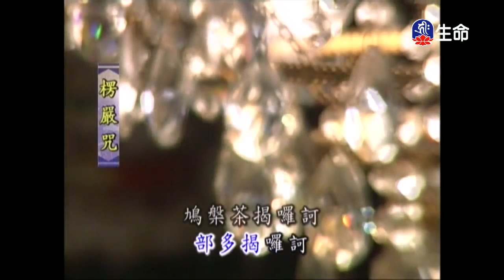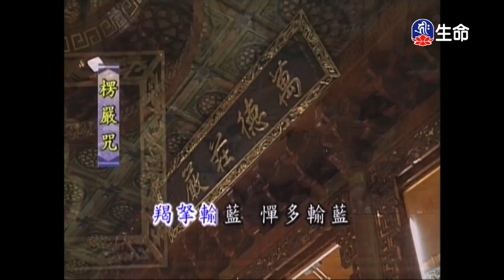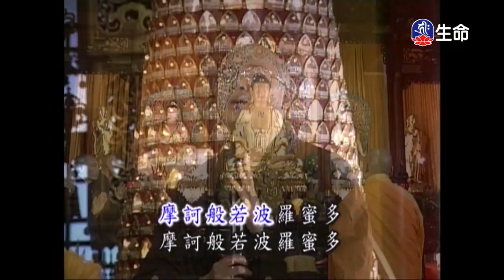靈泉禪寺早課-2_(lifetv_20200505_05:00)